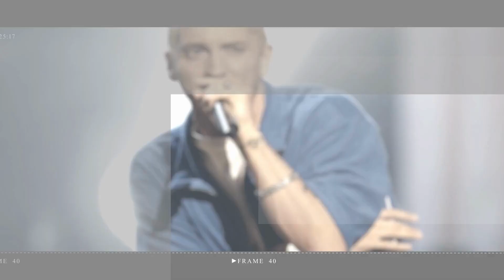Love Island fans left baffled over Will's remark after cheating on Jessie with Layl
Love Island's Will Young left viewers baffled on Wednesday night over his remark to Layla Al-Momani, who he previously kissed, despite being coupled up with Jessie Wynter